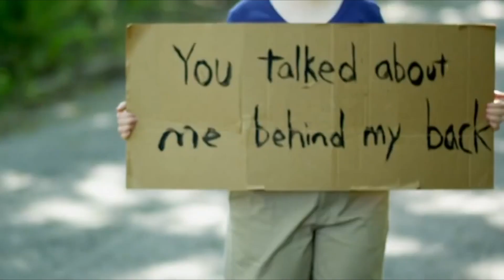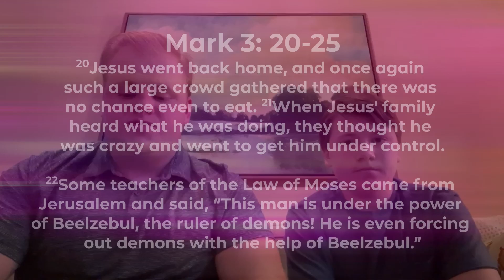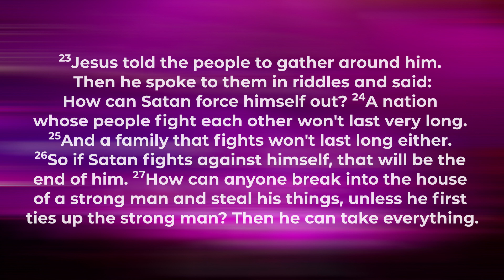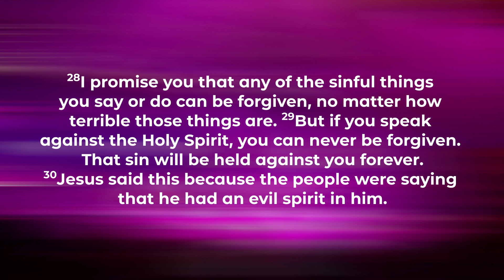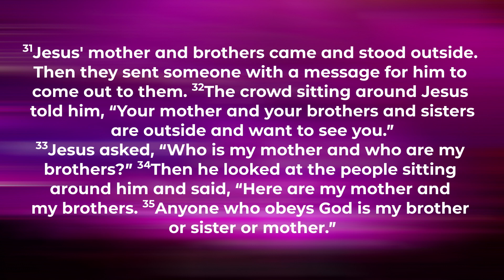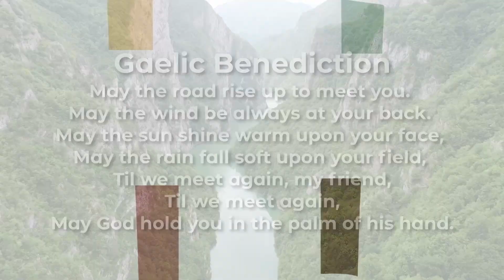Simpsonwood Virtual Sunday Worship Service - 1.24.2021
We are so blessed to have you join us for our Virtual Sunday Worship Service!!

You can also join us for in-person worship, Sundays at 11:00am.

This week's sermon: All in the Family
We are a part of the family of God when we make it our business to do the will of God.